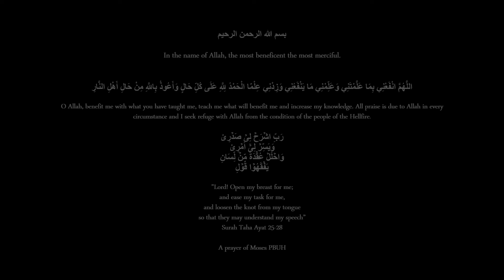An Unfortunate Understanding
From the series "Impregnable Islam", Daniel and I discuss the issue of suckling. Unfortunately, the evidence nor the criticism of the content of hadith holds up doesn't falsify Islam.